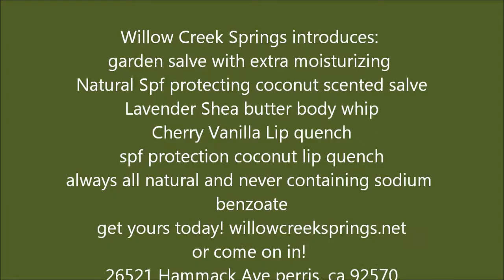willow creek springs news feb 12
willow Creek Springs has recently released a new line of all natural hemp based skin care products including garden salve, spf protection salve, cherry vanilla lip quench, spf coconut lip quench, and lavender body whip shea butter